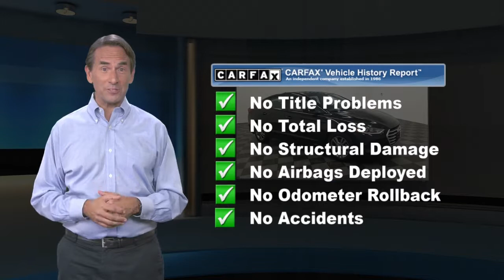Certified 2017 Hyundai Elantra SE, Manahawkin, NJ HHU272597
Causeway Cars

Certified. Black Diamond 2017 Hyundai Elantra SE FWD 6-Speed Automatic 2.0L 4-Cylinder DOHC 16V *Hyundai Certified*, *Clean Vehicle History Report*, *One Owner Vehicle*, *LOW MILES*.Recent Arrival! 29/38 City/Highway MPGHyundai Certified Pre-Owned Details:* Includes 10-year/Unlimited mileage Roadside Assistance with Rental Car and Trip Interruption Reimbursement; Please see dealers for specific vehicle eligibility requirements. 10-Year/100,000 Mile Hybrid/EV Battery Warranty* Roadside Assistance* Vehicle History* Powertrain Limited Warranty: 120 Month/100,000 Mile (whichever comes first) from original in-service date* Limited Warranty: 60 Month/60,000 Mile (whichever comes first) from original in-service date* Warranty Deductible: $50* 173+ Point InspectionAwards:* 2017 KBB.com 10 Most Awarded BrandsEvery pre-owned vehicle comes with the Causeway Advantage. Complimentary oil changes for the life of the vehicle, loaner cars, and multi point safety inspections. Ask us how you can make money using our Causeway Referral Program. *Synthetic and Diesel vehicles will get a $30 credit towards oil change.

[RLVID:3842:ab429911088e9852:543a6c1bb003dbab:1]